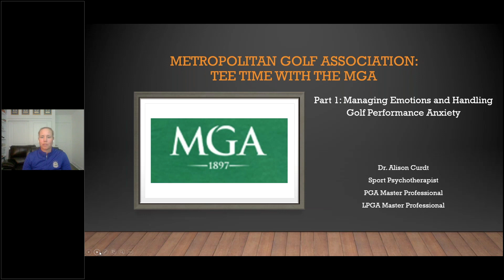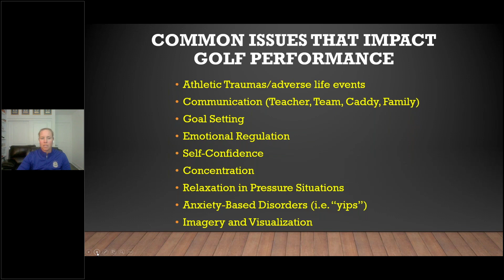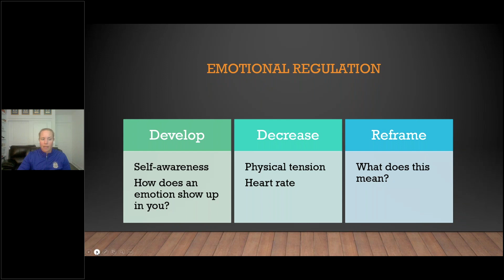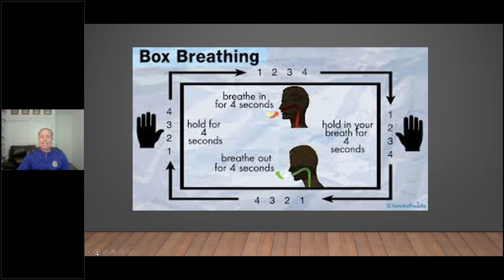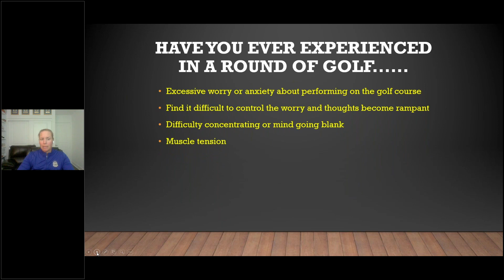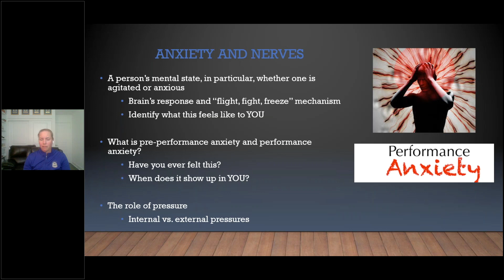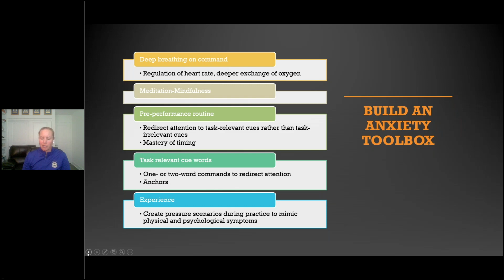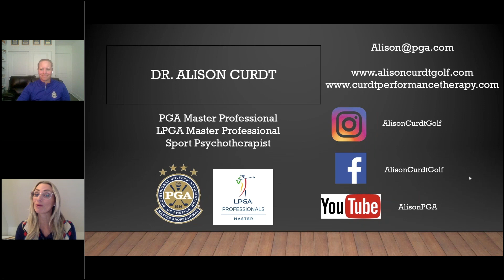Tee Time With The MGA | Part 1: Managing Emotions and Handling Golf Performance Anxiety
Join us for another edition of the MGA's Webinar Series Tee Time With the MGA. In Part One, Sports Psychotherapist Dr. Alison Curdt discusses managing emotions and handling golf performance anxiety.